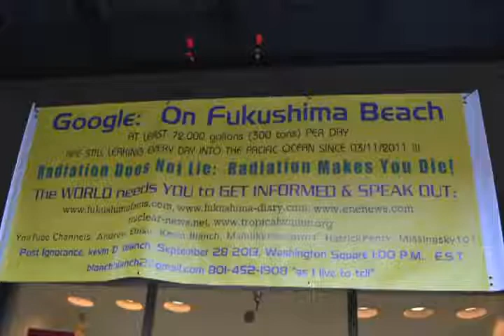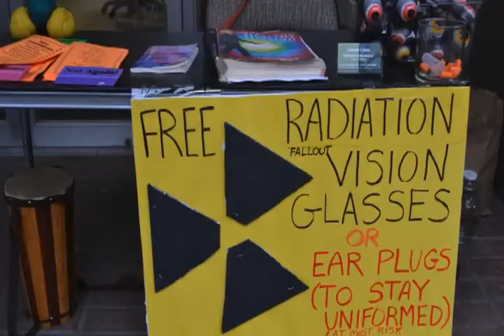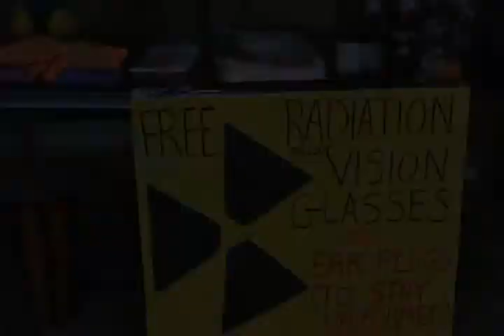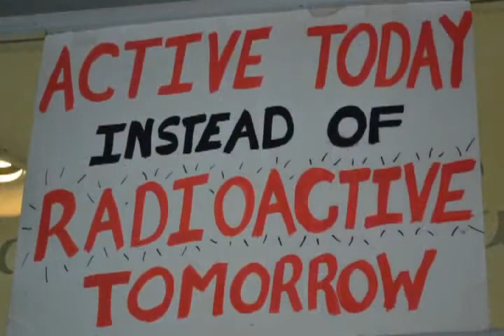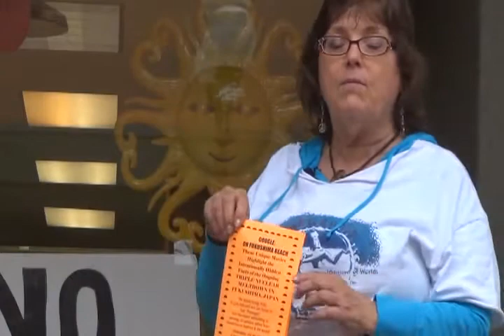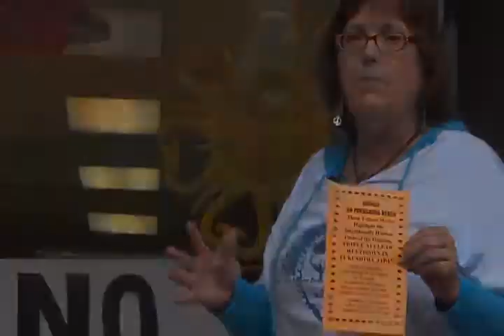On Fukushima Beach Protest Challenge Winning Entry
You'll see why this entry won, it was a great collaboration of all participants involved which shows exactly the danger that nuclear radiation presents and what is happening in the ongoing catastrophe in Fukushima.

PLEASE CALL YOUR ELECTED OFFICIALS AND DEMAND:

1) SHUT DOWN ALL NUCLEAR POWER PLANTS IN THE USA

2) FREE MEGAN RICE - THE 83 YR OLD NUN CONVICTED OF BEING AN ECO TERRORIST FOR A NON VIOLENT PROTEST AT A NUCLEAR POWER PLANT.